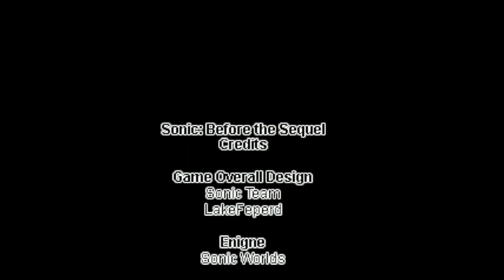Sonic Before the Sequel Plus #10: FINAL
Sonic Before the Sequel (abreviado como Sonic BTS ) é um fan game criado por LakeFeperd que serve como um interquel entre Sonic the Hedgehog 1 e Sonic the Hedgehog 2 . O jogador passa por inúmeras zonas e alterna entre Sonic , que quer impedir o Dr. Eggman de lançar o Death Egg , e Tails , que tenta acompanhar Sonic e eventualmente se junta a ele. Durante o SAGE 2012, foi lançada uma atualização que incluía melhorias gráficas, uma trilha sonora original e uma luta de chefe bônus se você alcançasse o final bom.

Esta série de fan games feita por LakeFeperd continuou com uma sequência, Sonic After the Sequel , e uma interquel, Sonic Before the Sequel Aftermath (que formou um fan game diferente, Sonic Chrono Adventure).

Sonic Before the Sequel (abbreviated as Sonic BTS) is a fan game created by LakeFeperd that serves as an interquel between Sonic the Hedgehog 1 and Sonic the Hedgehog 2. The player goes through numerous zones and switches between Sonic, who wants to stop Dr. Eggman from releasing the Death Egg, and Tails, who tries to keep up with Sonic and eventually joins him. During SAGE 2012, an update was released that included graphical improvements, an original soundtrack, and a bonus boss fight if you reached the good ending.

This series of fan games by LakeFeperd continued with a sequel, Sonic After the Sequel, and an interquel, Sonic Before the Sequel Aftermath (which formed a different fan game, Sonic Chrono Adventure).